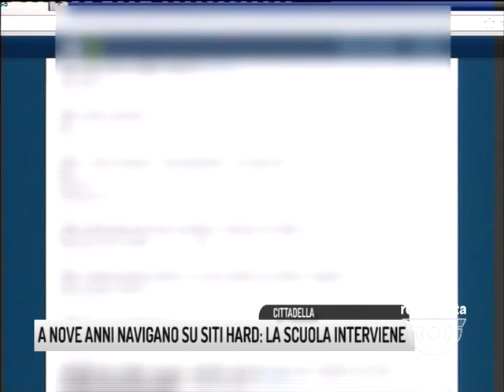TG PADOVA (23/08/2017) - A NOVE ANNI NAVIGANO SU SITI HARD: LA SCUOLA INTERVIENE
TG PADOVA (mercoledì 23 agosto 2017) - Allarme degli insegnanti dell’istituto comprensivo di Cittadella: alcuni mesi fa dei bambini di nove anni sono stati scoperti dalle maestre a navigare, fuori dall’orario di scuola, su siti pornografici. Inoltre le insegnanti avevano scoperto che un’alunna utilizzava sul suo profilo whatsapp una foto in cui appare truccata, pettinata e atteggiata da adulta. Il vicepreside dell’istituto Nereo Marcon ha subito contattato i genitori. Tra loro –ha detto- c’è stata grande preoccupazione, insieme a stupore e sorpresa. Alcuni genitori hanno appreso la notizia con un certo disorientamento. Per questo abbiamo sollecitato i genitori a fare maggiore attenzione sull’uso che i figli fanno del telefonino, proponendo l’attivazione del blocco all’accesso ad alcuni siti. Così Da ottobre a Cittadella partirano due corsi promossi dall’istituto scolastico per un “uso consapevole” delle tecnologia, sia per i ragazzi che per i genitori.
Uno per ragazzi dalla terza elementare alla terza media, tenuto da educatori ed esperti in affettività e del web, sull’uso corretto della strumentazione tecnologica. La sera, invece, con la polizia postale per i genitori. E Non c’è solo il porno, ricorda il professor Marcon- c’è anche il tema del cyber bullismo: ne parleremo.